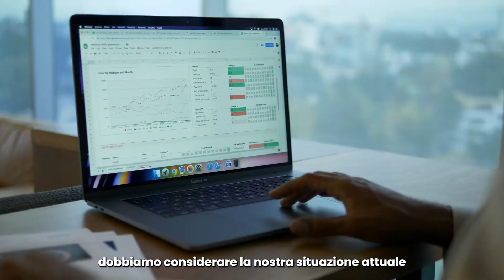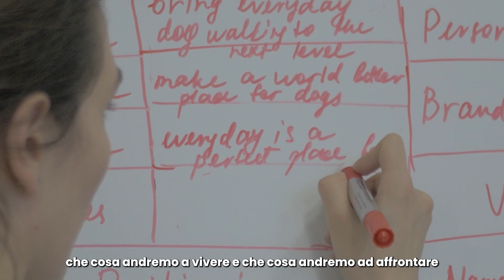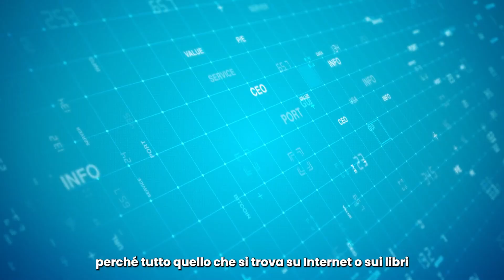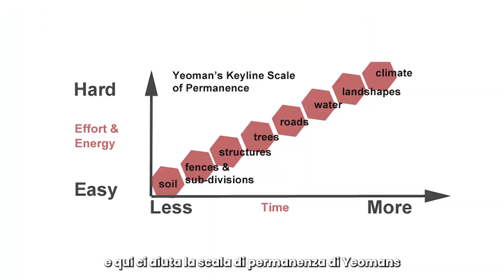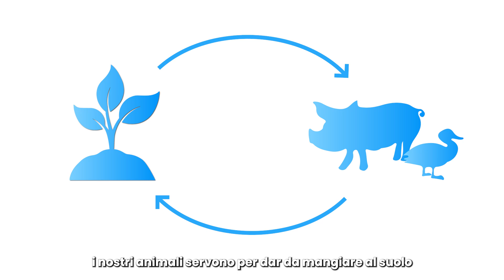Quando Vuoi Cambiare Vita...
🌱Vieni a trovarci per i nostri Corsi dal Vivo:🌱

7 anni sono passati da quando acquistammo un pezzo di terra brullo, talmente tanto duro e compattato da sembrare un parcheggio e nel quale le uniche erbe spontanee, che ancora cercavano di crescere, erano cardi spinosi.
Sembrava impossibile addirittura raggiungerlo, visto che non esisteva neanche una strada, ma solo una spessa palizzata di canne...
Eppure, tenendo a mente dei semplici principi, pian piano la Contea ha preso forma e continua a prenderne man mano che andiamo avanti.
Ma come si riesce a cambiare vita quando si ha tutto contro?

👕Vuoi indossare l'Abbigliamento Ufficiale della Contea Mezzaluna e al tempo stesso supportare il canale? Dai un'occhiata al nostro Negozio:👕

Se il video vi è stato d'aiuto e vi è piaciuto mettete un like 👍 e condividetelo con i vostri amici raga. Diffondiamo le buone pratiche di rigenerazione del suolo e la Permacultura. Buona visione.

🧰Attrezzatura da Utilizzare🧰:
(Se si utilizzano i link qua sotto una piccolissima percentuale verrà donata per sostenere il progetto della Contea. IL PREZZO FINALE RIMANE INVARIATO ! 😉)

✂️Forbici da Potatura PRO
🔩Avvitatore elettrico a batteria
✂Seghetto alternativo
📏Metro a nastro
🔌Prolunga elettrica con avvolgicavo
🔋Gruppo elettrogeno
🔪Lama Decespugliatore
🎇Fresa/Trincia Decespugliatore
🌽Seminatrice Manuale

Se vuoi sostenere la Contea Mezzaluna nel suo lavoro di ricerca, studio e realizzazione di sistemi agricoli e di allevamento rigenerativi e sostenibili, qua puoi farlo:
Un piccolo gesto, ma che fa un'enorme differenza!

Sito siciliano di agricoltura 100% organica e naturale, 0% pesticidi, 0% fungicidi, 0% trattamenti chimici. Il progetto ha come scopo di diffondere la Permacultura e le sue pratiche di rigenerazione del suolo; non è concepito per la vendita prodotti ma solo come dimostrazione che una vita sana e indipendente è possibile anche nel nostro tempo.
Per chiunque sia interessato a visitare la nostra fattoria, non esiti a contattarci sul nostro sito web

“Il cibo che mangi può essere o la più sana e potente forma di medicina o la più lenta forma di veleno”
 Cit. Ann Wigmore